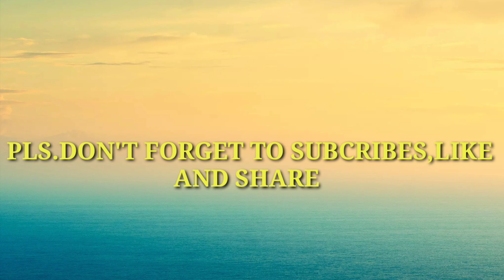RABIYA MATEO MISS UNIVERSE PHILIPPINES 2021 HER BEST SWIMSUIT PHOTO SHOOT